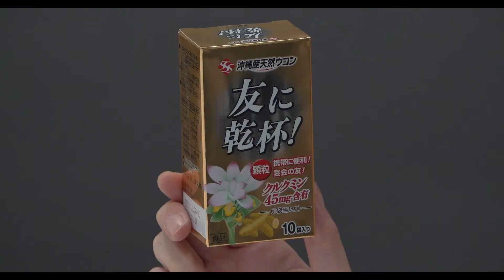大判ならではのアオリ撮影●フォール編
1分動画🕐大判クラブ
大判4×5ビューカメラのアオリ機構を使用すると、作画範囲を自由にコントロールすることが出来ます
カメラレンズをフォール（下げる）ことによって、被写体正面にカメラのレンズが写り込んでしまうのを避けることが出来ます
デジタルカメラのライブビュー撮影機能も利用して、パソコン上の大画面でピントの確認も思いのまま！
TK-PRESS
After Digital